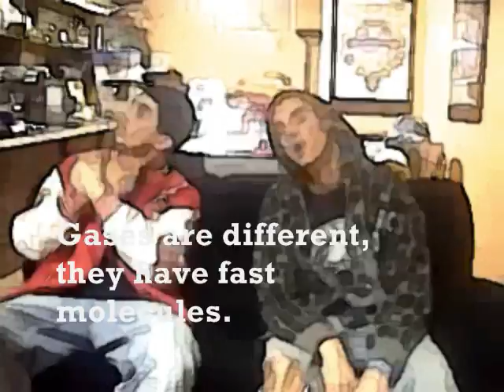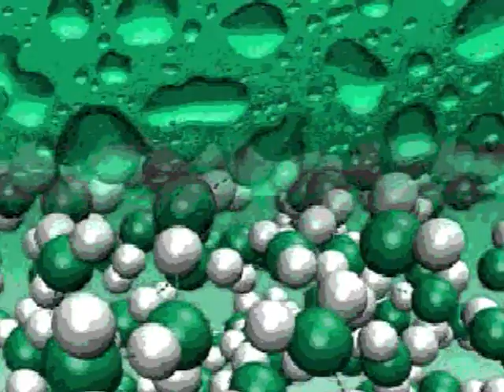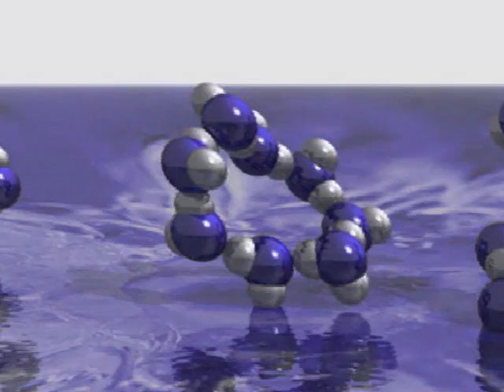The Chemistry Rap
A Chemistry Project by Rob and Kat.
ft. Joe and Nico with "The Chemistry Rap!"